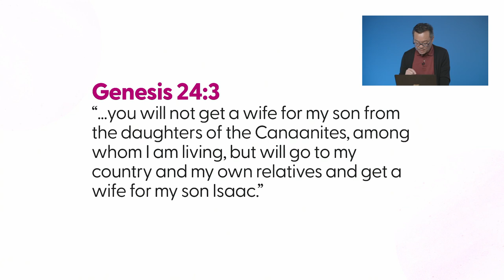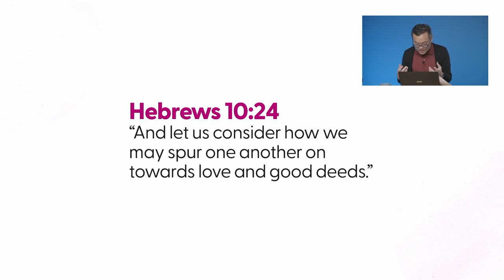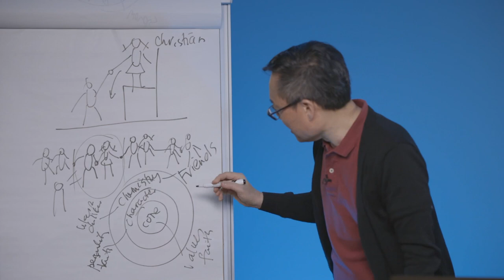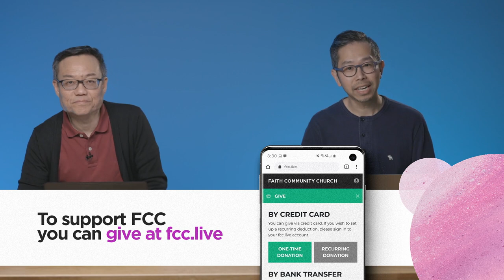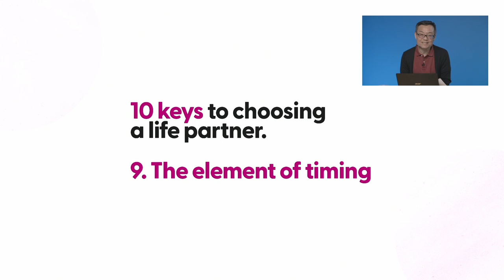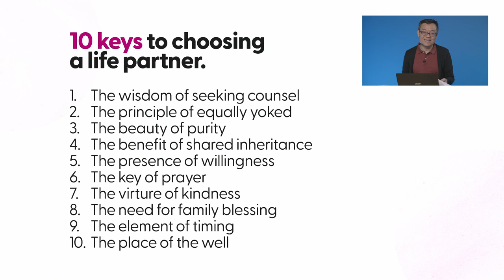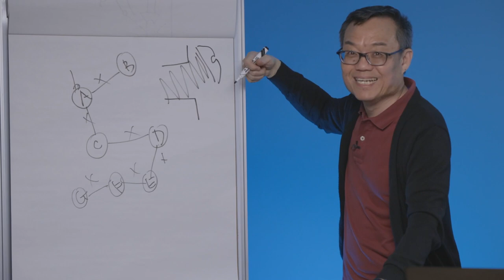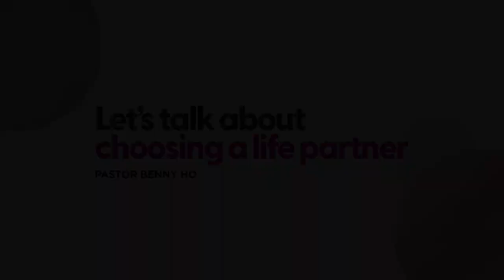[Let's Talk About] Choosing A Life Partner